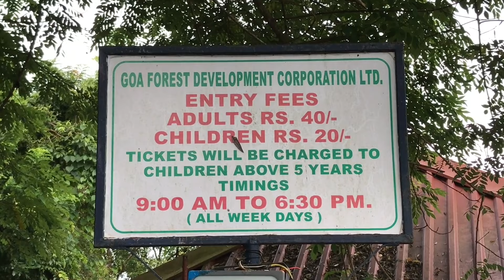Salaulim Dam Goa | Offbeat Places In South Goa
Location of the Salaulim Dam
Virtual tour of the Salaulim dam and Gardens Information about the dam

In this video I will take you on a virtual tour to Salaulim Dam and Garden which is situated in Sanguem taluka of Goa state.

So we all visited the dam on Sunday 21st of August 2022 at around 1:30 pm afternoon. It was a cloudy day with light drizzle which was a perfect weather to visit this place.

We took entry from gate 3. The entry fees for Adults is Rs 40 and for Children is Rs 20 each. One must carry an photo ID with them to get entry.

So talking some information about the dam, the dam was constructed over Selaulim River, a tributary of Zuari River in Goa. The dam consists of 2 composite earth and masonry with spillway ( duckbill spillway ) made up of concrete. The dam is 42.7 mts height and 1004 mts long making it the largest dam in Goa. This project was started to cover the needs for irrigation, drinking for South Goa.

The best time to visit Salaulim dam is during the monsoon to see the beautiful spillway overflow and scenic green mountains.

Hope you enjoyed this video and found it Informative.

If you enjoyed this video here are some more to watch